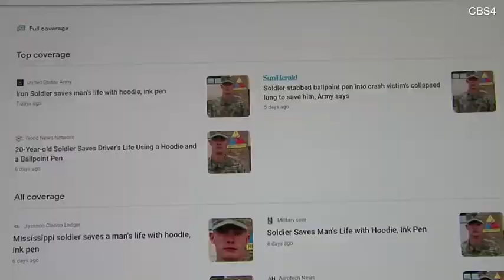Fort Bliss retracts claims of hero soldier saving a man with pen